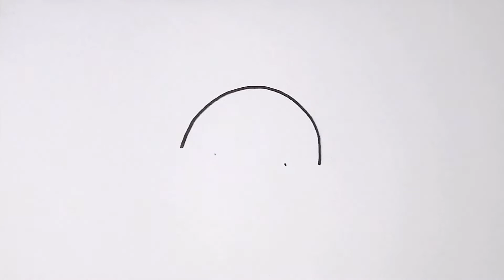WIE ZEICHNET MAN KAWAII MICKY MAUS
Kawaii Micky Maus zeichnen lernen

как нарисовать
እንዴት እንደሚሳል
كيف ترسم
Ինչպես նկարել
necə çəkmək
nola marraztu
কিভাবে আকে
як маляваць
kako crtati
как да рисувам
ಹೇಗೆ ಸೆಳೆಯುವುದು
com dibuixar
сурет салу
sa unsa nga paagi aron sa pagkalos
mmene kudzatunga
如何画
如何畫
nzira yekukwevera
කොහොමද අඳින්නේ
그리는 방법
kako nacrtati
çawa bikujin
hvordan man tegner
ako kresliť
kako narisati
Kiel desegni
kuidas joonistada
Paano Gumuhit
kuinka piirtää
como deseñar
sut i dynnu
როგორ დავხატოთ
איך לצייר
hogyan rajzolj
esi ise
ווי צו ציען
cara menggambar
描く方法
cara nggambar
របៀបគូរ
ວິທີການແຕ້ມ
duci
kā zīmēt
kaip piešti
wéi zeechnen
како да црташ
എങ്ങനെ വരയ്ക്കണം
kif tfassal
me pehea ki te utu
कसे काढावे
хэрхэн зурах
څنګه رسم
چطوری طراحی کنیم
jak narysować
ਕਿਵੇਂ ਖਿੱਚਣਾ ਹੈ
кантип тартат
cum să atragă
как нарисовать
le auala e faalatalata
Како цртати
ho hohela joang
ڪئين ٺاهيو
வரைவது எப்படி
jak kreslit
ఎలా గీయాలి
nasıl çizilir
як намалювати
indlela yokudweba
indlela ukudweba